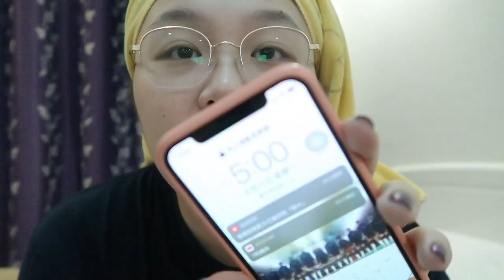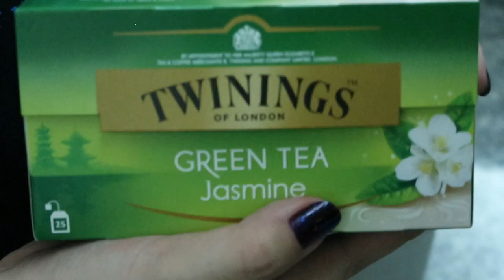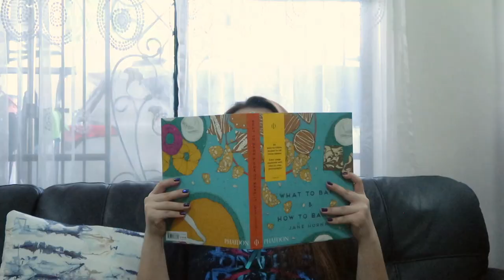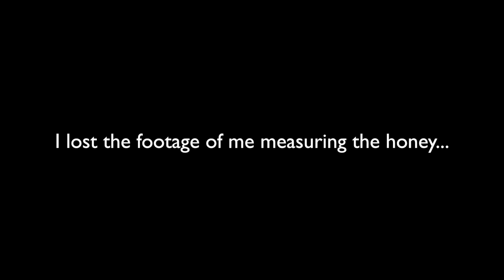A Day in Quarantine: Dairy-Free Sponge Cake (Healing Vlog) | The Vicky Su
Hello, 大家好, this is Vicky.
I'm so late to the party but... Oh welp🤷🏻‍♀️
This is my first healing vlog EVER! And in order to spice things up a little bit for you guys, I've decided to share my dairy-free sponge cake with you guys. It's super easy to make, and all the ingredients are very common. So I hope you guys like it. ❤️
And I hope that everyone is staying home and safe.
Let us do our part as well in flattening the curve.💪

This video is not a sponsored video, I am NOT getting paid to make this video.

Thank you guys so much for watching, I’ll see you guys on my next one~❤️